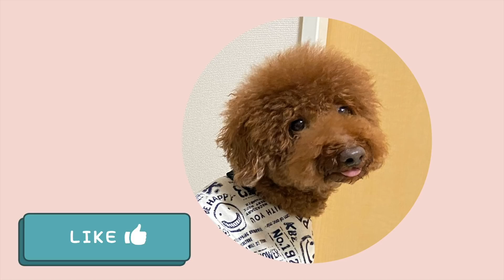犬のお留守番中をモニタリングしたら涙なしでは見られない事実が発覚。【ボーダーコリー】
飛び上がって喜びます👼💕💕
毎日の皆さんの癒しになるような動画を
どんどん投稿していますのでよろしくおねがいします🐶

いつも沢山のコメントありがとうございます🌟
皆様のあたたかいコメントが励みになっております😂
全てのコメントは読ませていただいてますが、なかなか返信できずにすいません💦
コツコツと返信していきますのでどうか気長にお待ち下さい😂

ふうらいたちへの「可愛い💖」コメントはふうらいにもバッチリ伝えてます😍
一言でもコメントくれると嬉しいです♫

頂けると飛び上がって喜びます！！╰(*´︶`*)╯♡

　❤️ふうらいファミリーの紹介🐶❤️

【風太】♂ 2014/09/30
・トイプードル （レッド）

【雷斗】♂ 2017/11/14
・ボーダーコリー （ウィートンホワイト）

【おもち】♂ 2019/11/25
・チンチラ    （ブルーサファイア）

と、ママ&パパの賑やかな旅行好き家族です！
キャンプも好きですが..ゲームも好きなんです🙌✨

最近はフォートナイトにハマってます！！

【コラボ動画annelコラボ

【初コラボ】ボーダーコリーこゆきちゃんと、リゾートで１日遊びまくる！【前編】

【ボーダーコリー】飼い主が１週間ぶりに帰ってきて嬉しさのあまり顔を噛む愛犬。笑